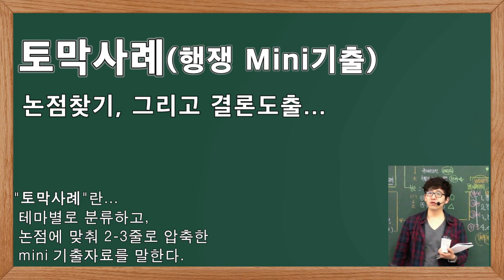Mini 행쟁기출(토막사례)_간단해설 25_행정쟁송법 전범위(변호사시험 모의시험_5)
★ "토막사례 간단해설" 필기노트 ↘ 보러가기 ★

"동행" 카톡방 참여하기: milkandrice
"동행" 유튜브 후원하기 : 새마을금고 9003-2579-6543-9 심윤보